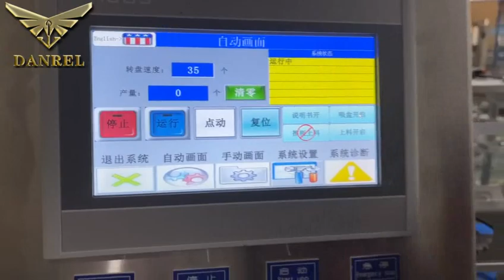Automated Paper Box Folding Equipment Vertical Shampoo Bottle Carton Packing Machine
Shenzhen Danrel Industrial Co., LTD's Vertical Automated Paper Box Folding Equipment Carton Packing Machine can be combined with Bottle Unscrambler, Bottle Feeding Mechanism, Box Coding Machine. This machine can be used for packing glass & plastic PET bottles, jars, bearings, soaps, tubes, hardwears and many more. Ccapable of packing 50 boxes per minute. The automatic feeding mechanism can be detached so the machine works as a semi-automatic cartoner. Leaflets feeding and coding machines can be added if needed.